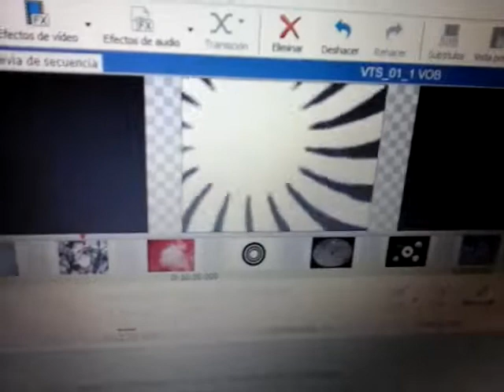17 de febrero de 2022